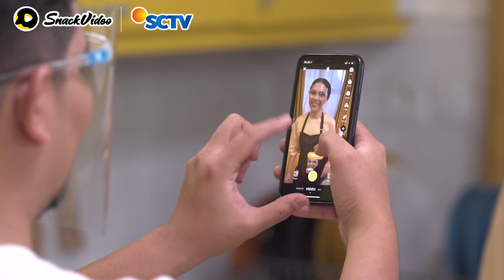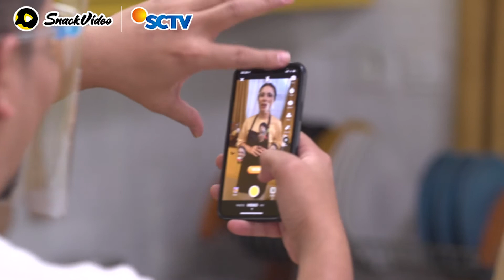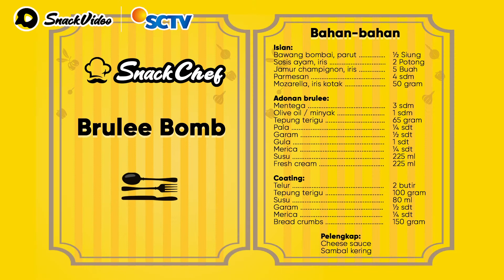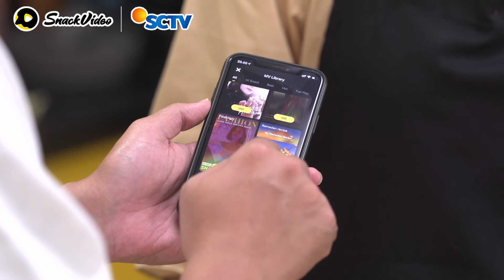SnackChef Episode 3 Bersama Indra Bekti dan Chef Devina Hermawan | SnackVideo Indonesia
Seru banget nih masak bareng Indra Bekti dan Chef Devina Hermawan! Kita bakal kupas resep Spaghetti Spicy Marinara sampai Brulee Bomb nih! Tonton sampai habis ya!
SnackVideo Indonesia
Aplikasi short-video dengan beragam konten dari kreator-kreator Nusantara.